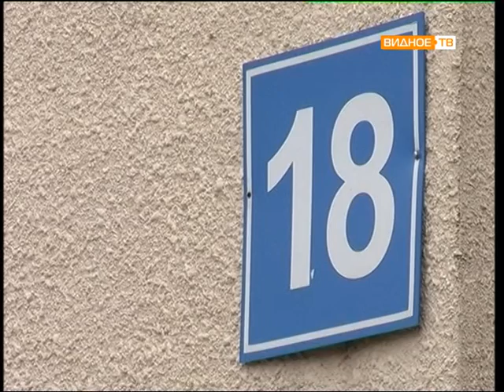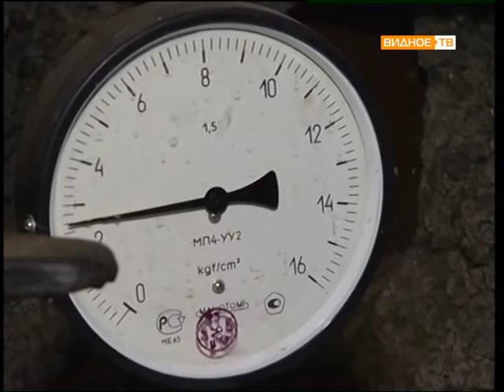Прямой эфир : Александр Черемных (Начальник управления ЖКХ)